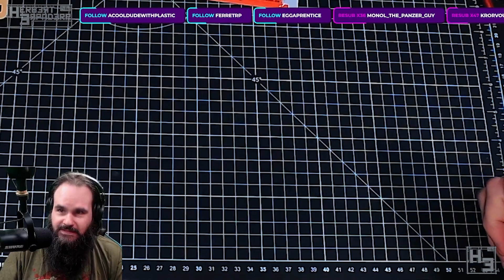Sensible Stream Highlights May 2023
Sensible might be a bit strong a word... But we did have fun playing various video games and gluing bits of plastic together!

I stream modelling on Monday and Wednesday
Games on Tuesday and Friday and whenever else I feel like

If you want to help a Herbert Epraderp do Herbert Erpaderp things (mostly buy kits and not starve) Consider becoming a patron, you can see my videos early, take part in polls and there’s a patrons only discord channel

If you want to send me physical stuff my postal address is:
Herbert Erpaderp
Australia